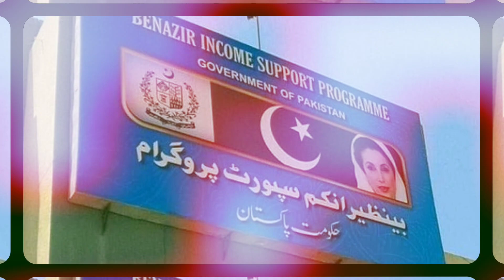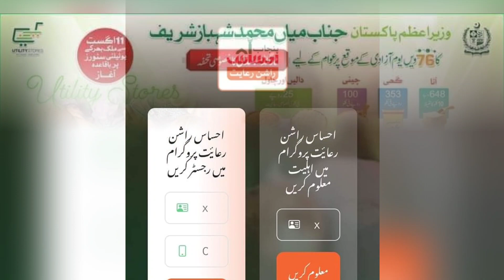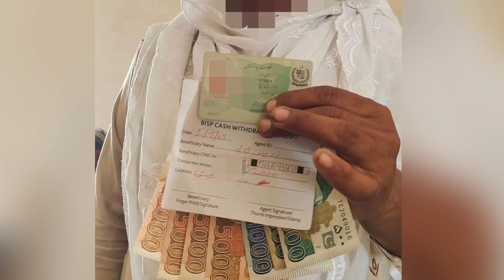50,000 Nawaz Sharif Announcement 8171 || 8171 Nawaz Sharif Start Program || 8171 PMLN Nawaz Sharif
8171 ehsaas program 2024
benazir income support programme
bisp
8171
ehsaas program
ehsas program
8171 check online
benazir income support
8171
ehsaas
ehsaas program
ehsaas program
8171 ehsaas program 2024
benazir program
ehsas program
banzer incom sport
ehsas program
banzer incom sport
8171 check online 2024
8171 new update 2024
edu training
edu training
edu training
banzer incom
ehsas kafalat program
bisp
8171 ehsaas program
program
sas program
banzer incom sport program 2024 New Update
benazir income
ehsaas program 2024 online Registration 2024
registration
8009
ahsas program
ahsas programe

7181
8009 per message karne ka tarika
online registration
8171 ehsaas program 2024 Registration
aagosh program
14000
7181 information
8171 portal
8899
cash program
incom
income support

احساس پروگرام
25000
8123
8171 par message bhejne ka tarika
8171 web portal
aadhar card
aghosh program 17000 new apply
aisa program
benazir scheme
500000
8009 nadra online check
8171 ehsaas program sms

application
banzer incom sport program online registration
benazir card
benazir ka song
benzeen income support program
benzene
ehsaas
ehsaas rashan
ehsaas rashan new update
ehsas

ehsas
help desk
isha program
isis program
skill mentor

بینظیر انکم سپورٹ پروگرام چیک

12000
1221
18000
786
8070
8300
aadhar card kaise
aadhar card number
aaj ka program
account banane ka tarika
aghosh program

atm se ehsaas program ke paise nikalany Ka tarika
atm se paise nikaalne ka tarika
b farm banane ka tarika
b form number konsa hota hai
bank se gadi lene ka tarika
banzer incom sport registration
benazir income support ke paise chec
benzeen income support
how to activate hbl atm card in atm m...
how to apply ehsaas program 2024
how to check cnic details in Pakistan
id card kaise banaye
id card online apply pakistan
khata book me hisab kaise likhe
khidmat card balance check online
kisto par mobile kaise kharide

bisp tracking
bisp tracking by cnic
8171

50,000 Nawaz Sharif Announcement  8171 || 8171 Nawaz Sharif Start Program || 8171 PMLN  Nawaz Sharif
50,000 Nawaz Sharif Announcement  8171 || 8171 Nawaz Sharif Start Program || 8171 PMLN  Nawaz Sharif
50,000 Nawaz Sharif Announcement  8171 || 8171 Nawaz Sharif Start Program || 8171 PMLN  Nawaz Sharif
50,000 Nawaz Sharif Announcement  8171 || 8171 Nawaz Sharif Start Program || 8171 PMLN  Nawaz Sharif

50,000 Nawaz Sharif Announcement  8171 || 8171 Nawaz Sharif Start Program || 8171 PMLN  Nawaz Sharif